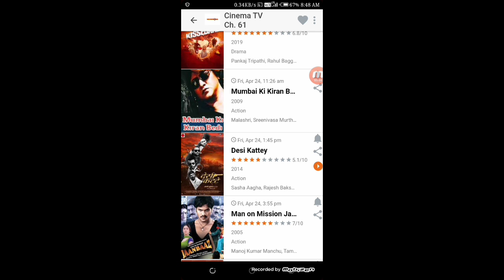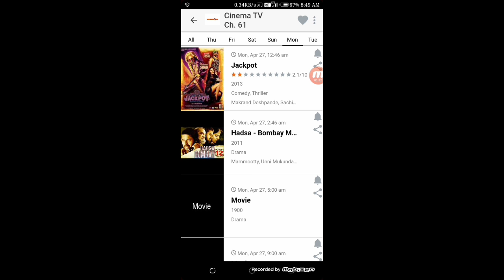DD FREE DISH UPDATE | B4U Kadak और BDM चैनल को टक्कर देने आया Cinema TV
THANKS

1 DD Free Dish
2 DD Free Dish 2020
3 DD Free Dish News Updates
4 DD Free Dish TRP list
5 FTA Channels
6 FTA Channels information
7 DD Free Dish mein paid Channel Kaise Chalaye
8 dd free dish today
9 dd free dish today news
10 dd free dish channels list
11 Free Dish
12 dd free dish new channels
13 dd free dish upcoming TV channels
14 dd free dish 45 e-auction
15 dd free dish paid channels setting
16 FTA Channel List
17 dd free dish breaking news
18 Dish news
19 DTH News
20 dd free dish new updates

DD free Dish new channel list 2020, DD free Dish how to solve Encrypt Program,paid channel on DD free Dish, Doller paid channels DD free Dish set top box dd free dish, New channel add on DD free Dish, Abs2 new channel and dish setting, DD free Dish auto scan 2020 August,  free dish, World dish info, H tech, Ab dekho all paid channel free 93e, E Auction update 2020, Live channel, my free dish, New channel list 2020, 45 e